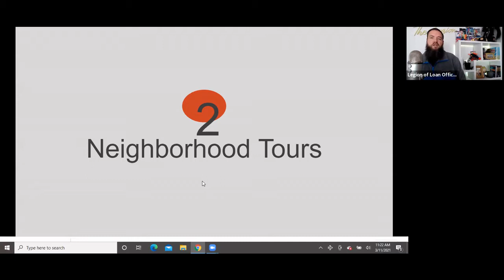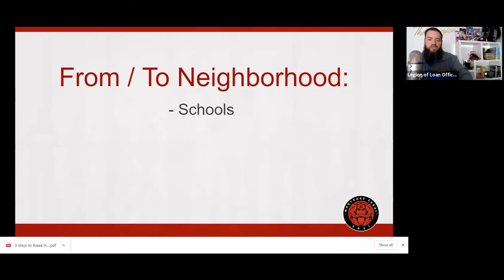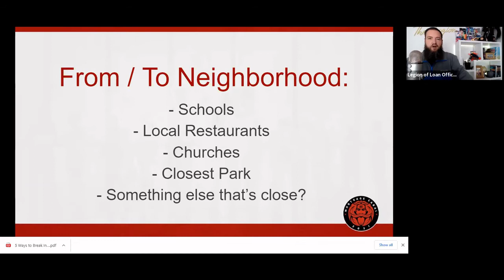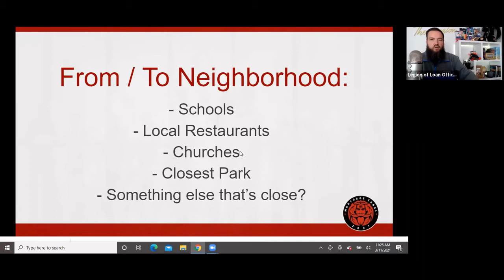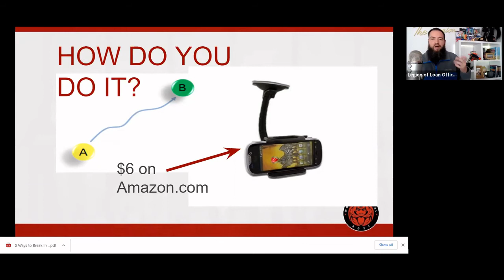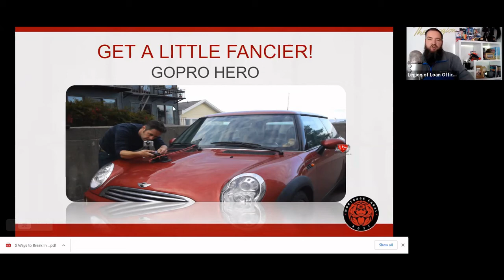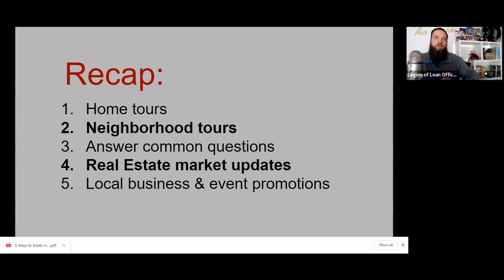Neighborhood Tour Video Marketing Idea For Realtors (Mortgage Cabal Class Snippets)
Zillow and the other big sites cannot compete with local Realtors on a neighborhood level. This is your sweet spot. In this snippet from our March Mortgage Cabal class for real estate agents we talked all about it.